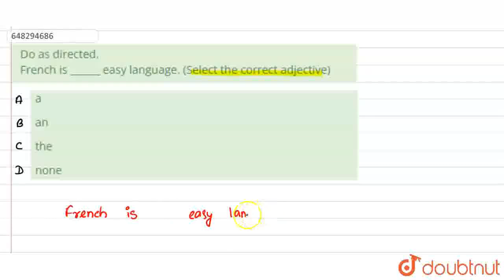Do as directed.French is ______ easy language. (Select the correct adjective) | CLASS 6 | ALL IN...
Do as directed.French is ______ easy language. (Select the correct adjective)
Class: 6
Subject: ENGLISH
Chapter: ALL INDIA SAINIK SCHOOL ENTRANCE EXAMINATION : 2020 (SET C)
Board:CBSE

👉 Have Any Query? Ask Us.

Our Telegram Pages:
class 6
6 class ka math syllabus